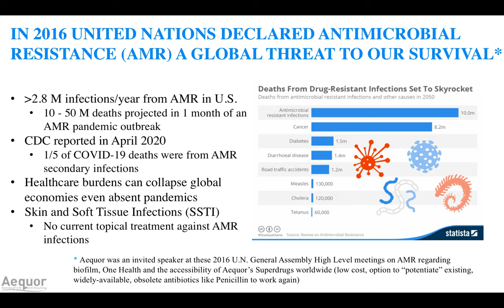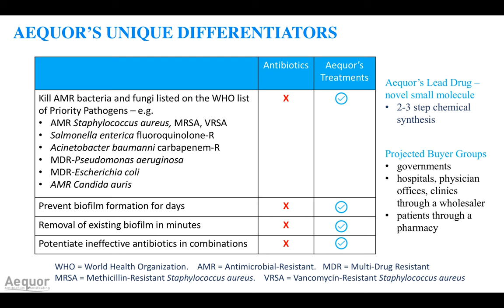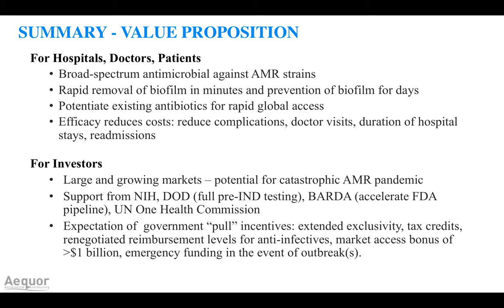Aequor, Inc. Video on Medical Applications (3 min)